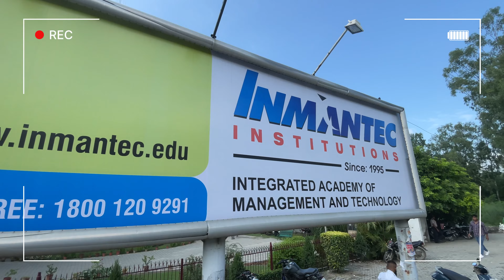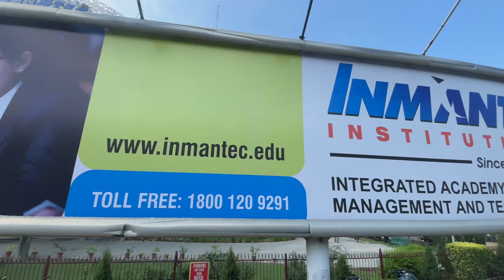Something like this happened for the first time in Inmantec canteen 😱🤯